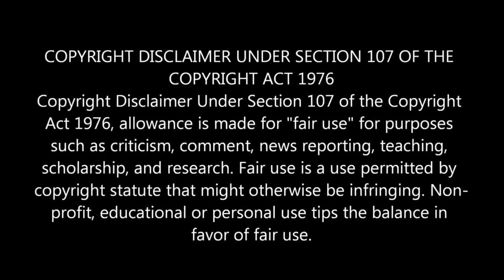ப்ரீத்தியின் சதிகள் அனைத்தையும் முறியடிக்கும் பொன்னி..ப்ரீத்தி பற்றிய உண்மையை அறியும் சக்தி.